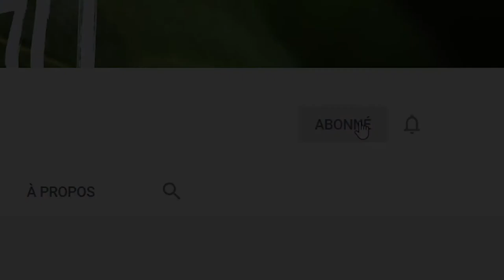[30DAYSBUSKING] #28 - A lot of red coins